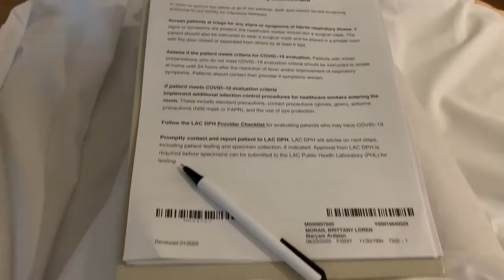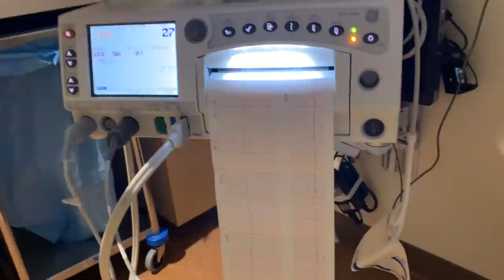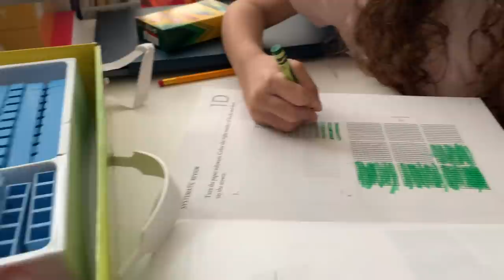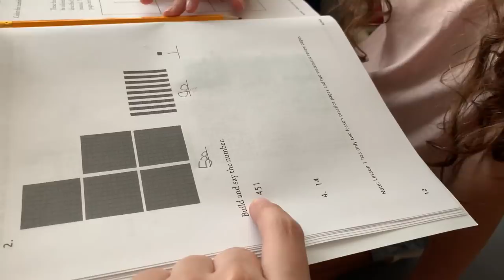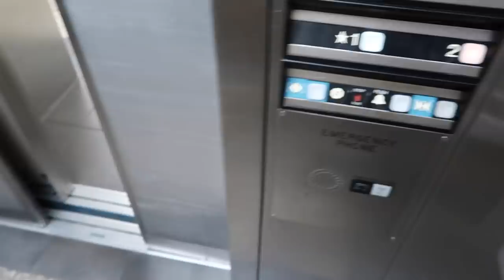UNEXPECTED HOSPITAL VISIT AT 30 WEEKS WITHOUT MY HUSBAND